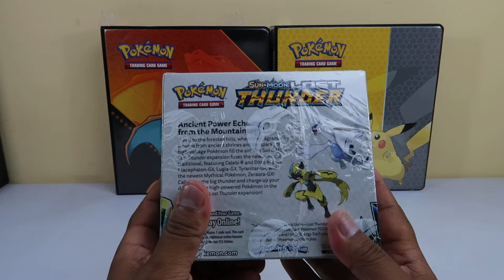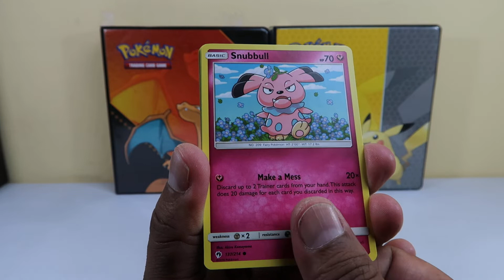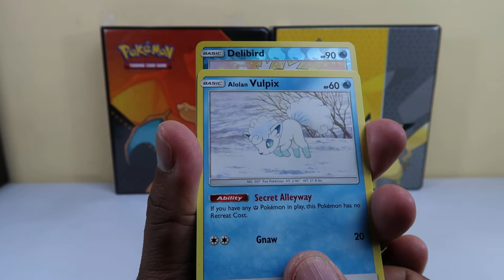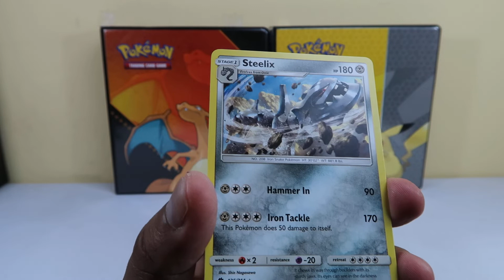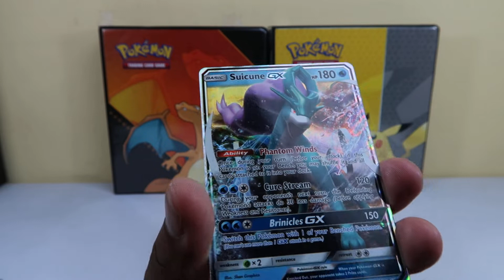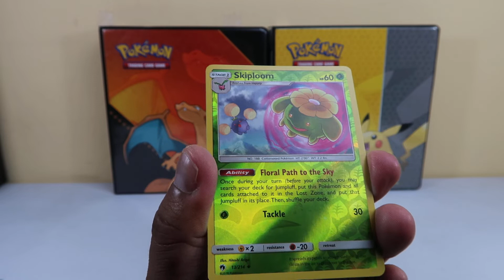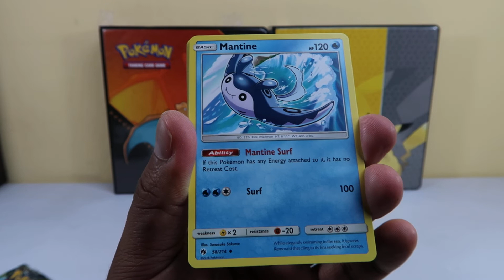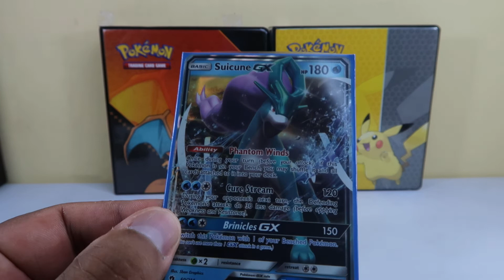APERTURA DE SOBRES LOST THUNDER / TRUENOS PERDIDOS PARTE 1 – POKEMON | SKYLER COLECCIONES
Que tal amigos y bienvenidos nuevamente al canal, empezamos con la apertura de sobres de la expansión Truenos Perdidos, tenemos muchos sobres por abrir así que no te lo pierdas!.